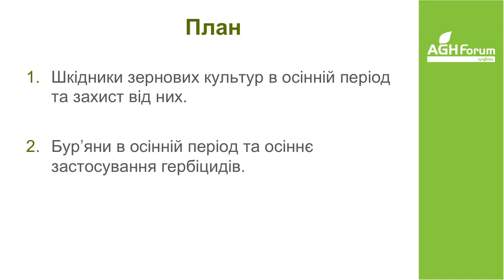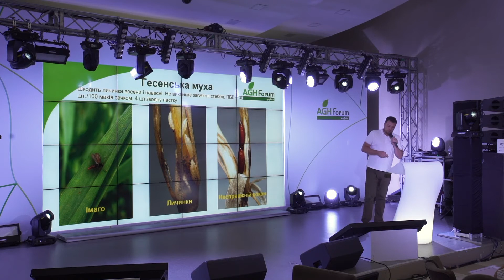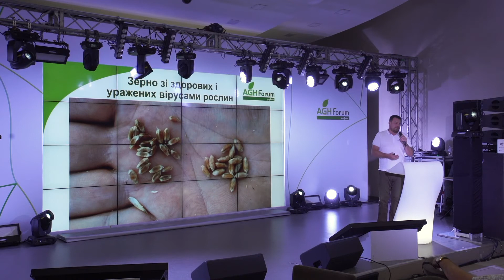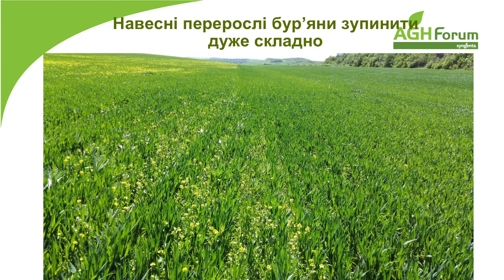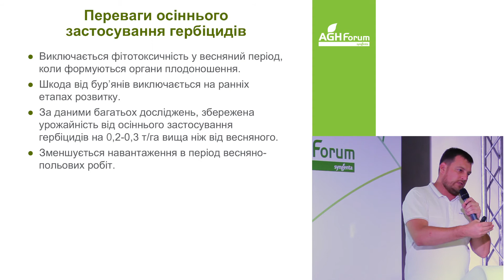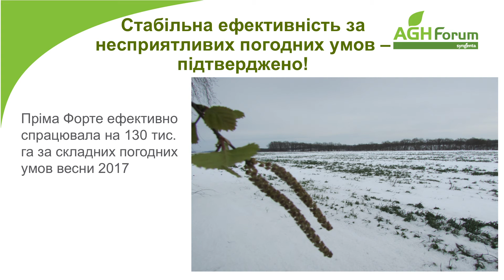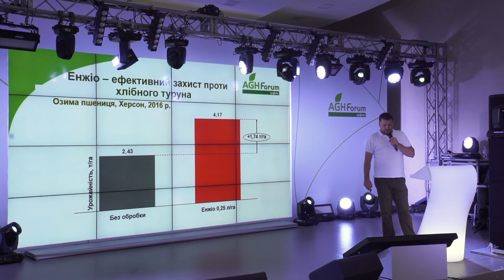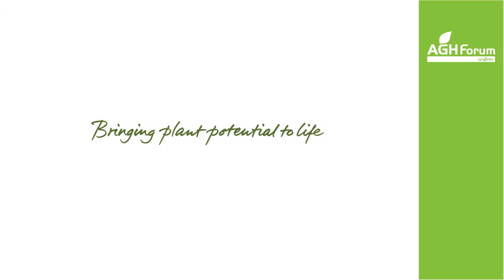«Захист зернових культур восени 2017» ДУБРОВІН ВАЛЕРІЙ